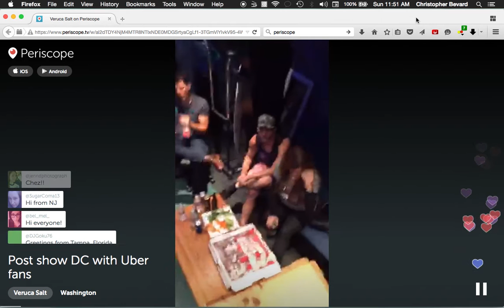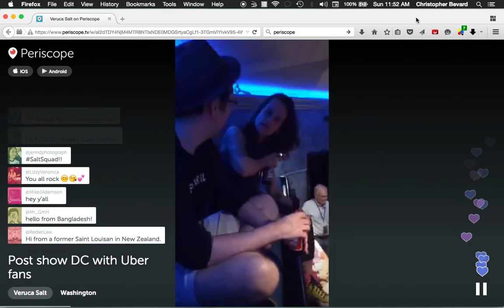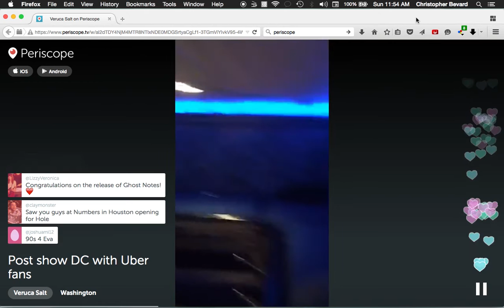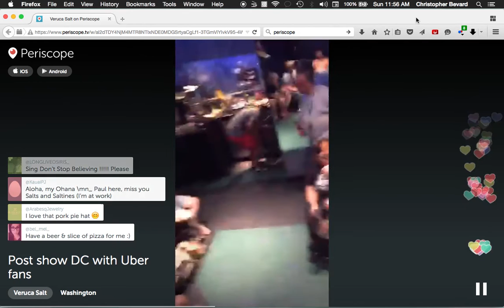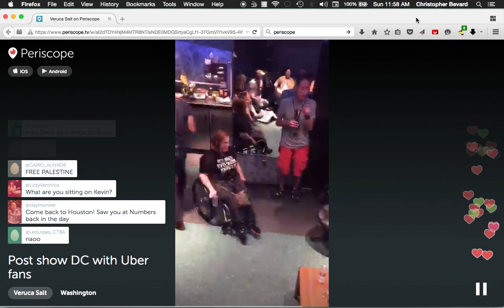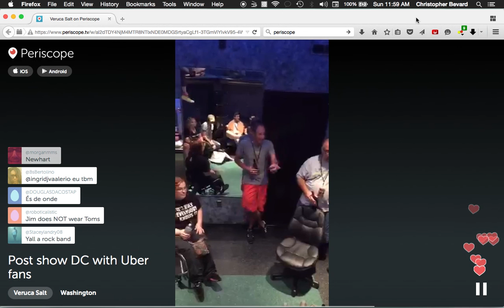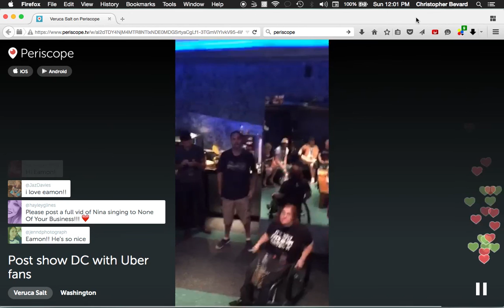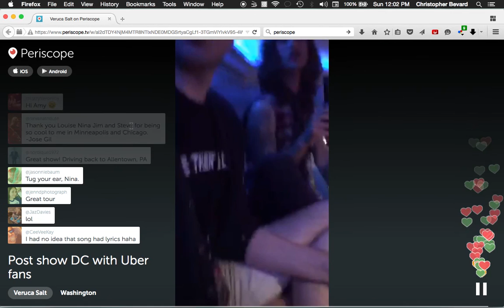Veruca Salt - Periscope Broadcast - 8.1.15